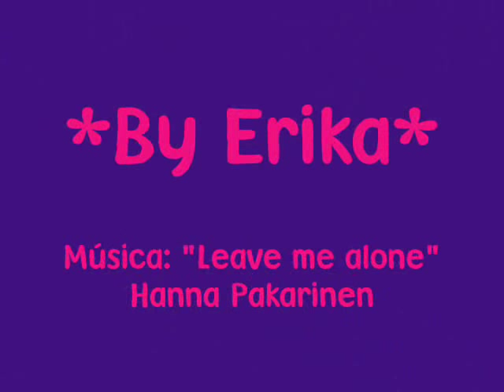Miss & Mr. España '06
This is a video with my favourite photos of Elisabeth Reyes and Juan García, Miss & Mr. Spain 2006. Now Juan is Mr. World 2006 too.